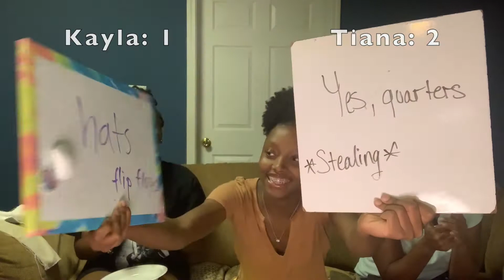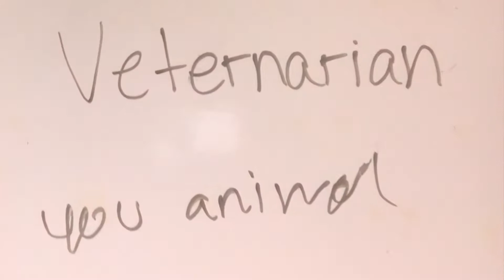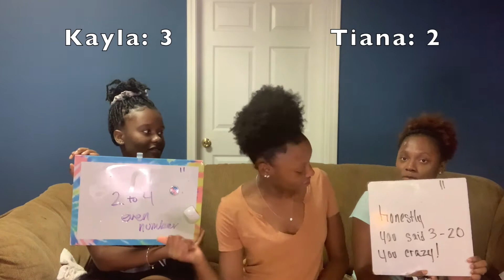Who Knows Me Best?! Bff vs Sister *Whipped Cream Edition*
It’s Ya Girl Lia Miaa aka Talia and this the place you wanna be!